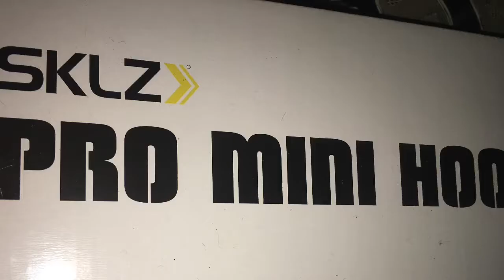WHAT I BOUGHT MY BROTHER...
TODAY I BOUGHT MY BROTHER A MINI HOOP BECAUSE I BROKE HIS OTHER ONE AND I FELT BAD,SO I ALSO BOUGHT HIM A XL AND HE HAD A SMALL ONE .